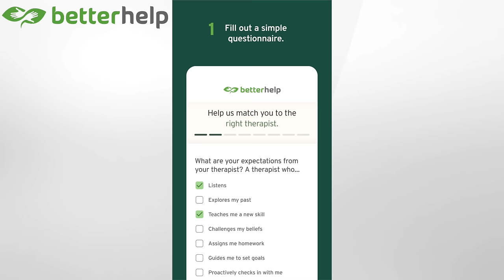Melanie Martinez - Portals Deluxe REACTION (Powder, Pluto, & Milk of the Siren)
In this video, Psychotherapist Tom Stevens REACTS to Melanie Martinez - Portals Deluxe REACTION (Powder, Pluto, & Milk of the Siren) FOR THE FIRST TIME!